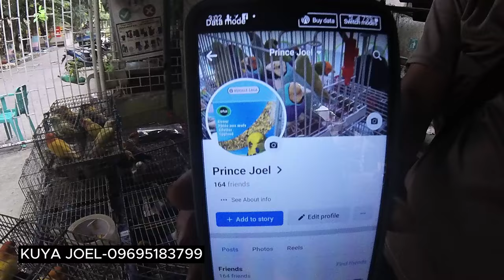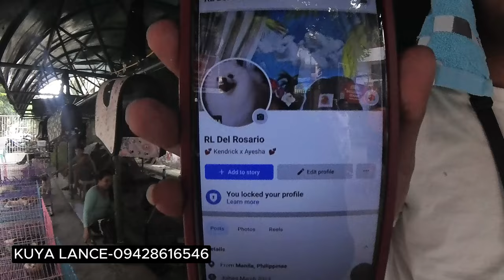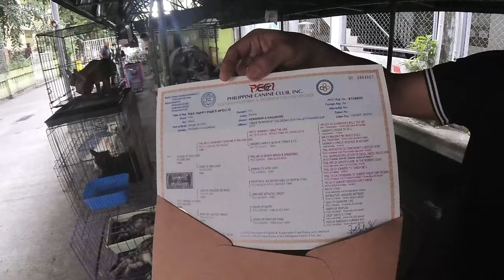KAGANAPAN SA PATEROS PET MARKET PUNTA NA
PATEROS PET MARKET UPDATE
JUNE 29,2024
SATURDAY AND SUNDAY ONLY

LANDMARK:PATEROS ELEMENTARY SCHOOL